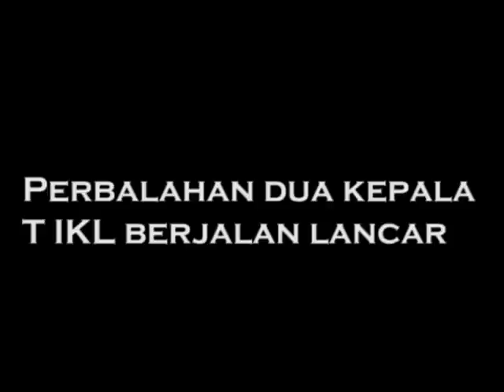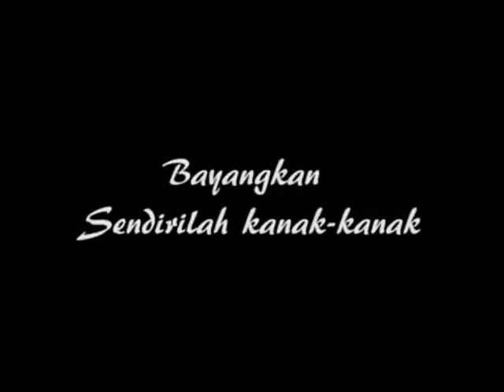Goblins of TIKL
Geng ini dipanggil Goblins sebab mereka semua berkepala botak